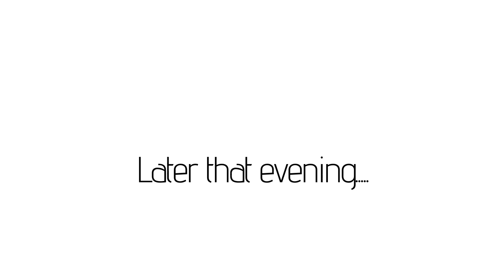Tony & Olivias wedding 28 02 20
Tony and Olivia's wedding was held at the SkyHigh Mount Dandenong.

DJ James Ellis was the DJ, MC and Dry ice effect operator for the evening.

The vibe for the night was a complete hit with everyone hitting the dancefloor.

To book James or any of our highly reputable team please go to our website.

We cater to all types of events and are the ONLY choice for quality DJ hire in Melbourne, our Google review will back up this claim.

To see our over 60+ 5-Star Google reviews please click the link to our Google Business page.